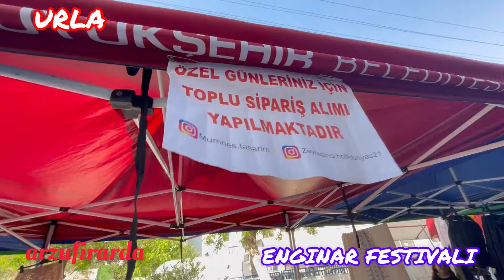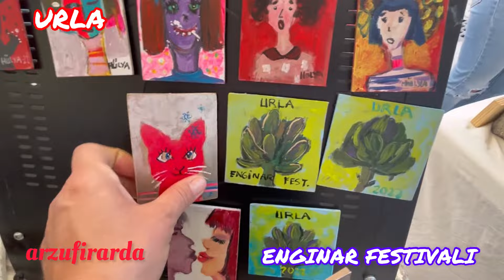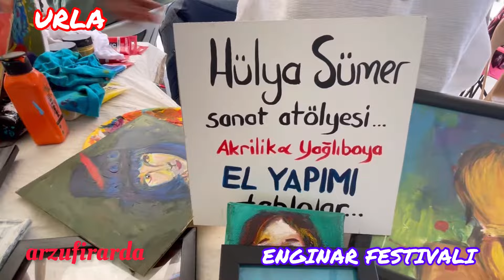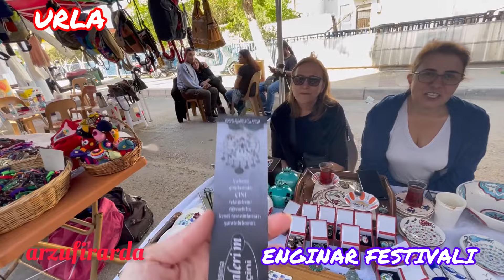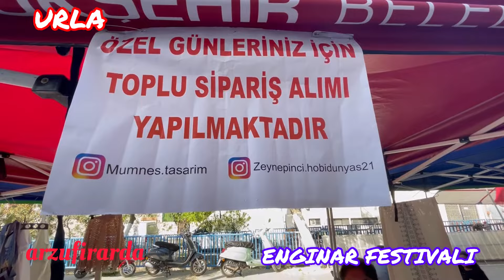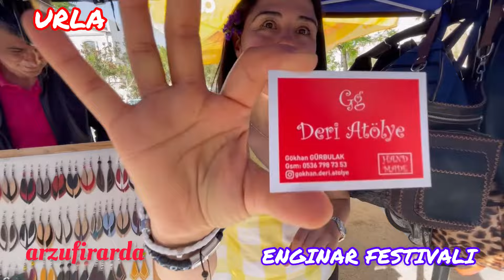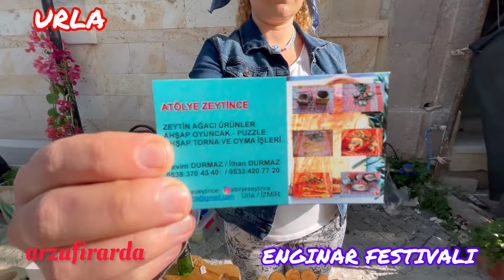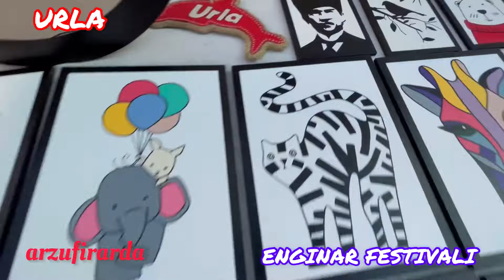70-DEPOCUUUU HARIKA ORGANIZASYON URLA ENGINAR FESTIVALI ENGİNAR SEZONU BAŞLADI 😀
BOYLE BIR FESTIVAL DUZENLEDIGI ICIN URLA BELEDIYESINE VE TUM EMEGI GECENLERE TEBRIKLER..
ALACRI VS GOZUMUN GORDUGU HICBIR FESTIVAL BU DENLI BEGENIMI KAZANMAMISTI.. IZLEMEYE DOYAMAYACAKSINIZ..
Iyi seyirler Dostlarim